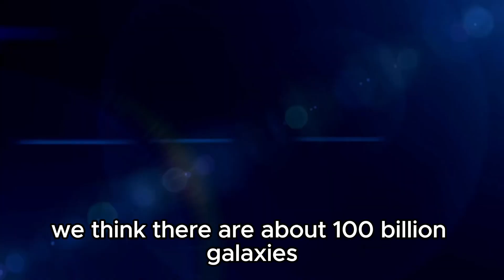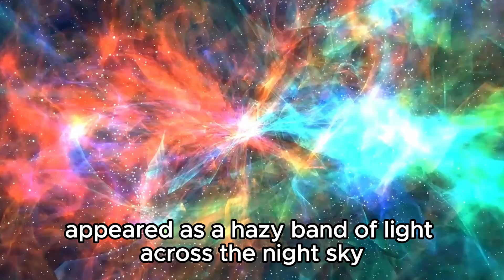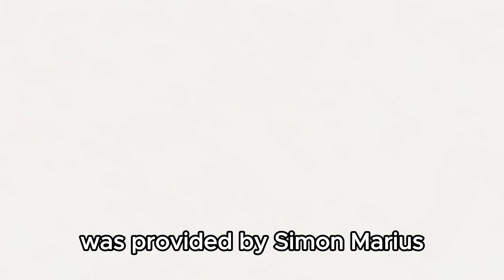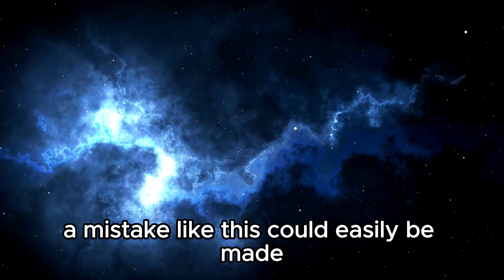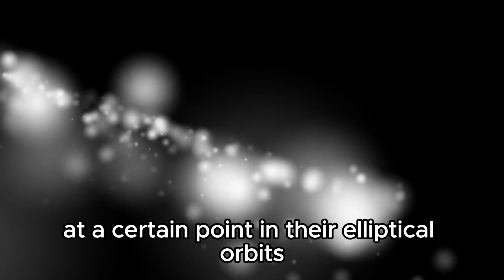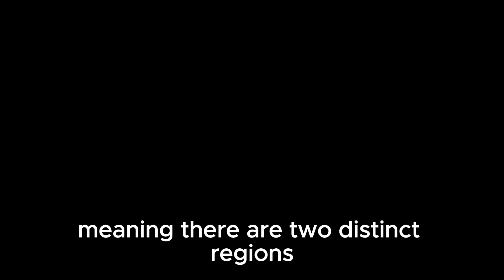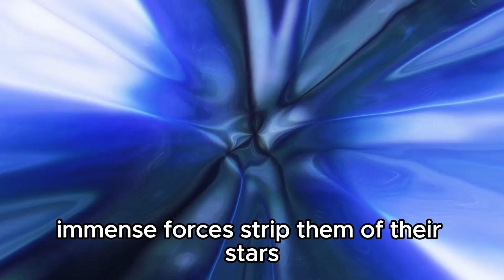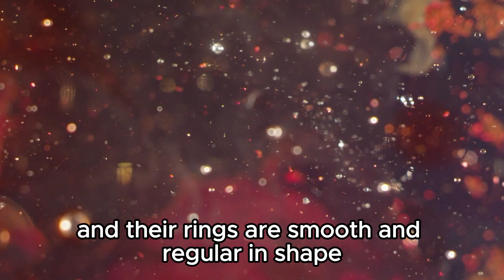James Webb Space Telescope Just Received A Terrifying Signal From The Andromeda Galaxy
🔭 Shocking Discovery! The James Webb Space Telescope has just intercepted a terrifying signal from the Andromeda Galaxy! What could it mean for our universe?

🌌 Join us as we unravel the mystery behind this eerie transmission.
👽 Explore the implications for extraterrestrial communication and cosmic phenomena.
🛰️ Learn about the James Webb Telescope's role in uncovering deep space secrets.